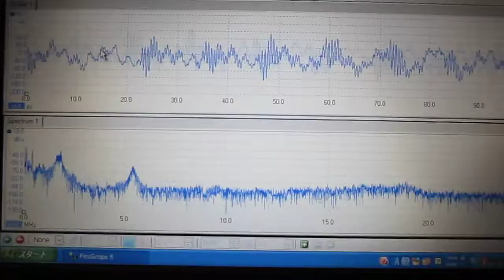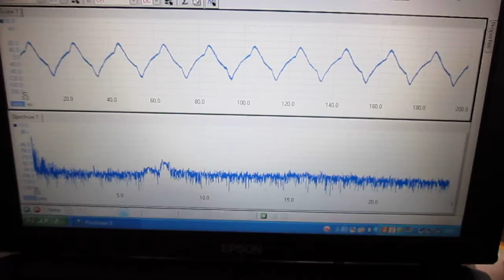Ultrasonic measurement techniques 021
例1：超音波水槽内の音圧管理
　例2：超音波洗浄機の超音波周波数の確認
　例3：洗浄対象物（材質、数量、治工具・・）